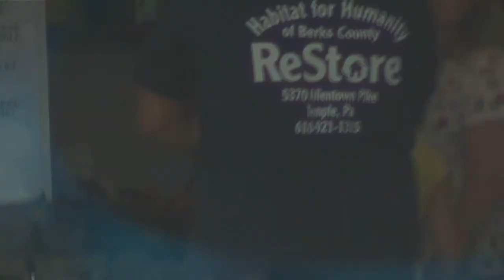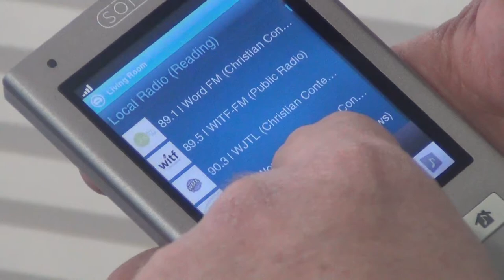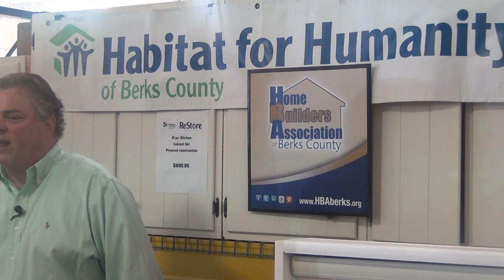Music, TV, and the Internet: Home Automation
Televisions, stereos, DVD players -- everything is connected and can be controlled by an iPhone, iPad, tablet, or smart phone from anywhere in the world, that is, as long as you have an internet connection. This is a massive change. Now, you can play any song in the world or watch any movie without ever leaving home.

Charles Bock, President of Stereo Barn, presented to a live audience at the Habitat for Humanity of Berks County ReStore on 9 Mar 13 the basics, definitions, conveniences, and products of Home Automation.

The Home Builders Association of Berks County, PA, USA provides education & continuous improvement seminars, round-table discussions, and training on business & construction topics of all shapes & sizes on a frequent basis. Beginning in 2012, the HBA started recording some of these sessions and editing the content into packets of concise, usable information as a service to our members and the business community at large.